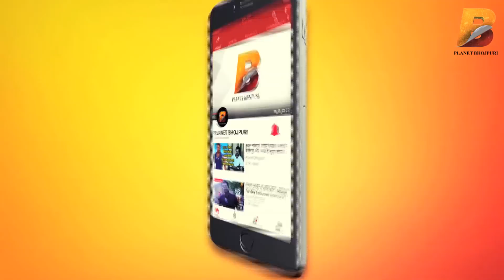खेसारी लाल यादव' Live Stage Show - 18 अक्टूबर 2018 , वीरगंज , नेपाल - Planet Bhojpuri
Planet Bhojpuri is a Destination for Bhojpuri Entertainment.खेसारी लाल यादव' Live Stage Show - 18 अक्टूबर 2018 , वीरगंज , नेपाल - Planet Bhojpuri